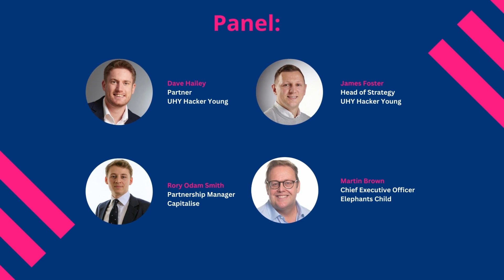How Business Owners can Navigate an Economic Downturn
Whilst the Mini Budget was billed as the ‘Growth Plan’, it’s fair to say that the current economic climate won’t fill a lot of business owners with optimism with interest rates rising, the value of the pound dropping, a cost of living crisis and fears of a recession. So, is it all doom and gloom or are there ways that business owners can plan ahead, take action and be agile to achieve continued success?

Join our panel of experts on 25th October where we will discuss the current landscape and provide practical tips on how you can shape your business for success.

We will cover:

- How to take control and strategise in a recession

- How to manage cashflow proactively

- How to access capital if needed and what lenders are looking for

- Getting your working capital to work for you

- A recap of the Mini Budget and subsequent U-turns and the impact this will have on your business

This will be an open discussion with our experts providing their perspectives as well as an opportunity for you to ask questions.